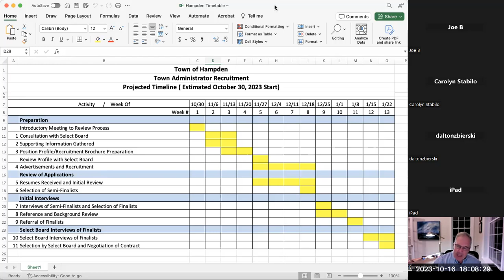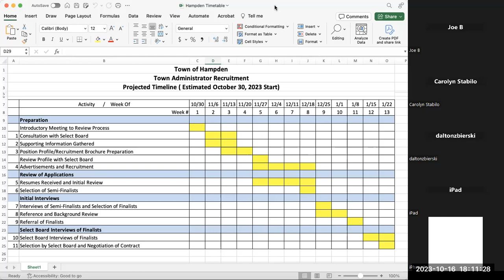Board of Selectmen (October 16, 2023)